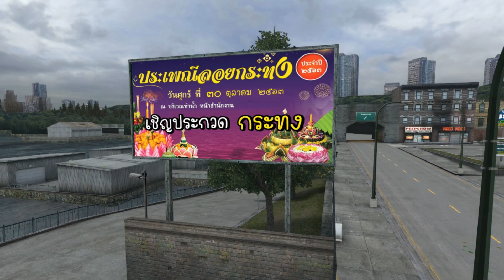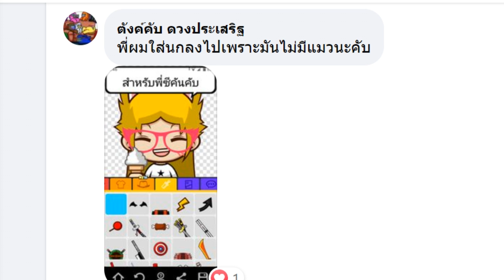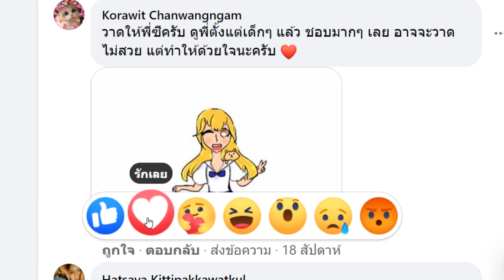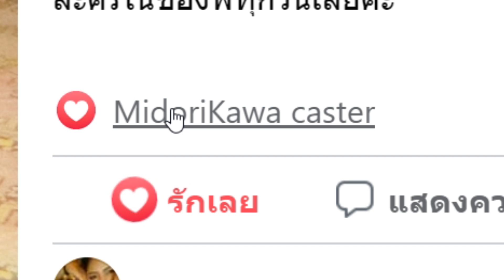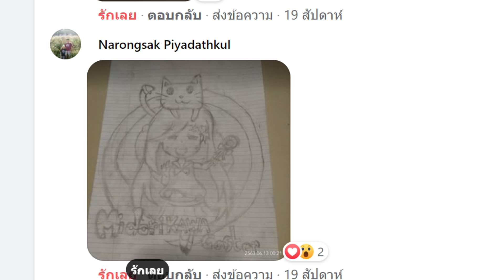เเมว...กระทง...ทอง!! [พี่ซี] Garry's Mod